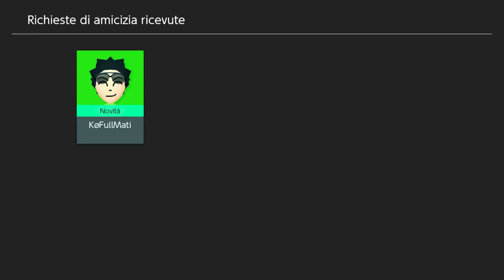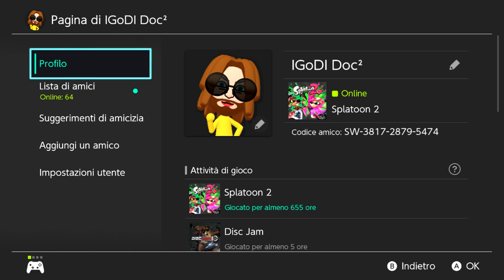♛89 Live: Splatoon 2♛✪Vente a probar tu Nueva Community✪Road to 500 Subs✪5 Languages ✪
Hi at all ! We are Jessica and Alessandro and we love to Stream. We Hope You Enjoy ! We have created a community specialized in Nintendo Switch console. We are a large group of friends who always tend to have fun together. If you are a Gamer and look for a channel full of Gamers like you this is your Place! Unique Rule: Respect people as they do with you!

Switch Games :
The Legend of Zelda Breath of the Wild + All Expansion DLC
Splatoon 2 + Octo Expansion DLC
Mario Kart 8 Deluxe
Worms W.M.D.
the Sparkle 2 Evo
the Sparkle 3 Genesis
Disc Jam
Guns Gore and Cannoli
Bloody Zombies
Ultra Street Fighter 2 the Final Challengers
Rocket League
1 2 Switch
Snipperclips PLUS